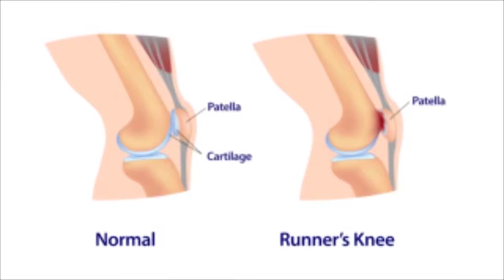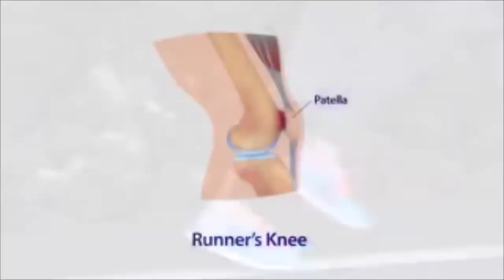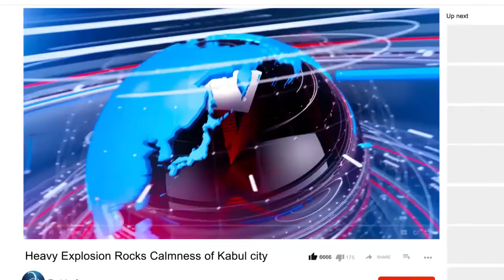youtube video #-B-bZS0TrVM